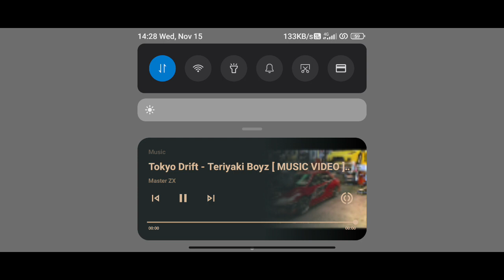roblox with a cool song